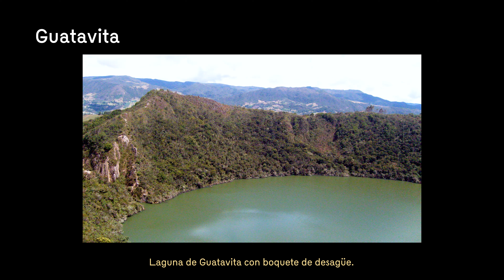Glosario en Lengua de Señas del Museo del Oro | Término: Guatavita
Desde que los primeros conquistadores europeos pusieron pie en tierras americanas, la búsqueda de riquezas fue la principal motivación de las expediciones. Entre las leyendas que surgieron y se volvieron populares está la de El Dorado, un lugar lleno de oro y riquezas. Los españoles que se acercaban al territorio de los muiscas en 1537 comenzaron a oír rumores sobre una ceremonia en la cual un importante cacique, con su cuerpo cubierto de polvo de oro, arrojaba al fondo de una laguna grandes cantidades de oro y esmeraldas. Desde entonces, la ceremonia de ofrenda sagrada que los muiscas hacían periódicamente en la laguna de Guatavita se identificó con la leyenda de El Dorado.

¿Es cierto que a Guatavita intentaron desecarla?

Los españoles iniciaron una agresiva campaña de búsqueda de oro en Guatavita y otras lagunas. Abrieron un gran boquete en las montañas que rodean la laguna de Guatavita, para reducir el nivel original del agua. En 1911, nuevos intentos de desagüe la desecaron casi completamente.